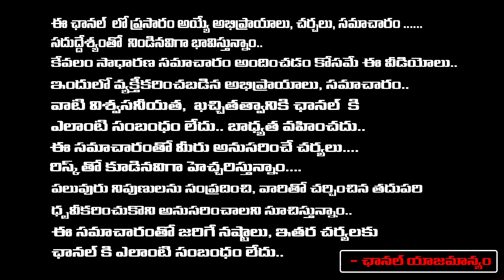భార్యభర్తల గొడవలు పోయి సఖ్యత కలగాలంటే || Wife and Husband Relationship remedies || Jaya Shankarr